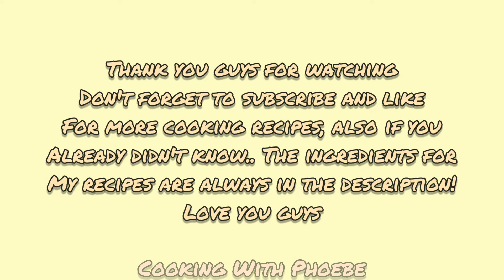Baked Cheesy mac & Cheese! 🧀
Hello everyone, welcome back! I hope you enjoyed today's video! 🙂💗

Here are the ingredients for the Macaroni:
1 box elbow macaroni
2 cups cheedar cheese
1/2 cup provalon cheese
1 cup heavy cream
1 tsp sea salt
1 tsp cilantro chopped for garnish
1tsp all seasoning

psalms 23:1